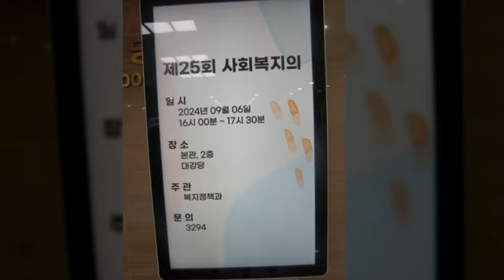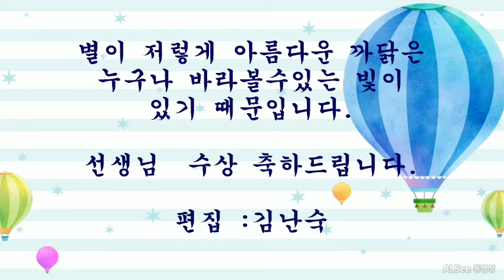이안지휘자 노원구청장 표창장 수여식 현장 스케치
서울푸르나메장애인합창단 2년연속 세계대회입상 (지휘 이안)